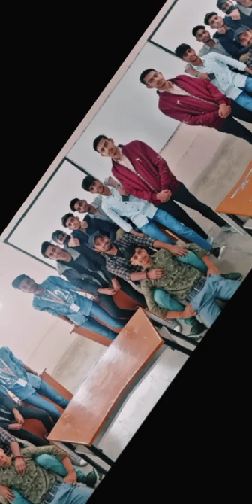🔥College boys AI&DS 🔥 Arya college of engineering and information technology jaipur